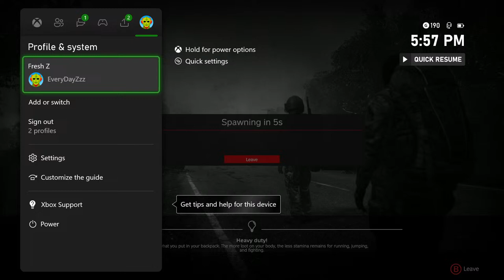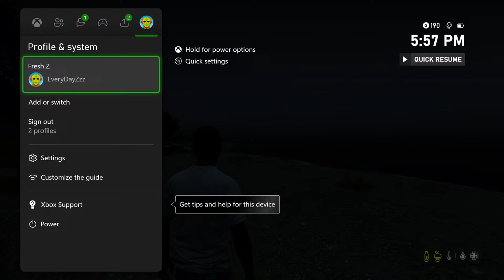STREAM SNIPE ME & GET A PRIZE! | DAYZ Livestream LA 4293 (Splatter Sauce E1)